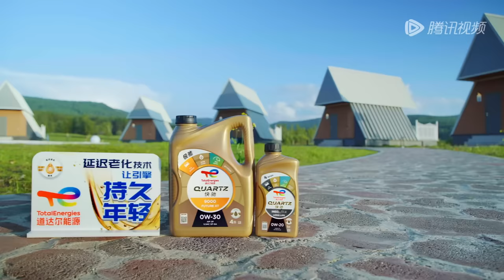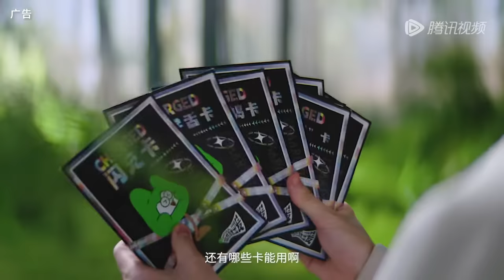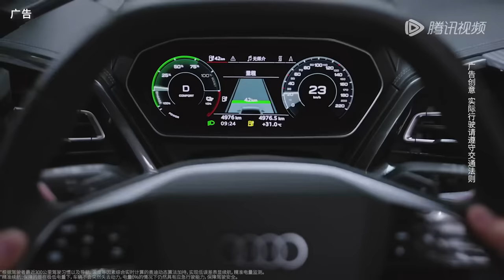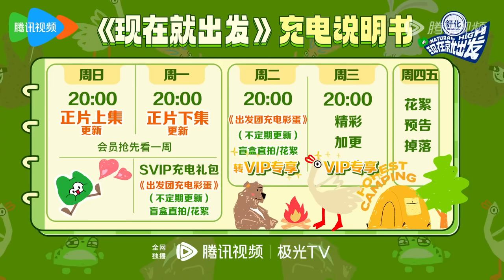第3期-下：沈腾魏大勋玩木头人喊到破音 白敬亭逻辑战“碾压”全员丨《现在就出发》Natural High EP3-2 FULL